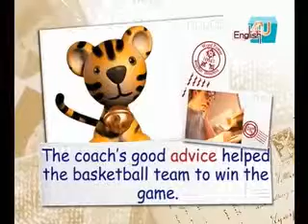2009/11月號U3-熬夜小寶典：教你愈夜愈起勁/英講1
十一月了，是否又到了讓人焦頭爛額的期中考季節呢？每天為了準備考試K書，熬夜在所難免。而熬夜的過程總是讓人昏昏欲睡，隔天又會精神不濟，該怎麼辦呢？快翻開本課文章，看看我們所提供的熬夜小偏方能提供哪些幫助吧。